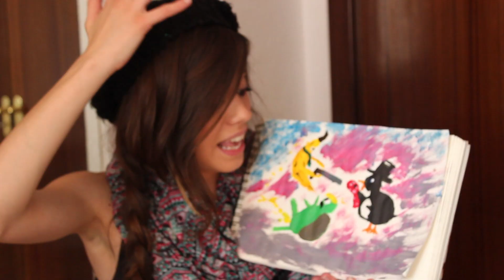Plátanos Asesinos | Los Cuadros de Clau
¡Vuelvo con otra obra maestra, como es de costumbre! Cómo siempre, vosotros me mandáis las palabras por twitter y yo creo cual pintora profesional.